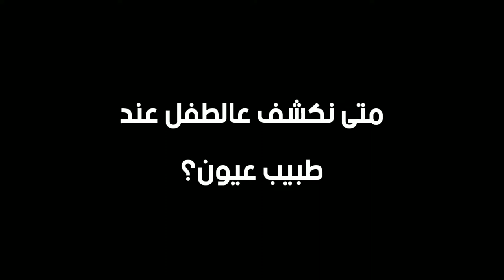اهميه الكشف المبكر على النظر للاطفال لكل اب وام للحفاظ على عيون اطفالهم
تعرف علي اهميه الكشف المبكر على النظر للاطفال
كيف أعرف أن نظر طفلي طبيعي
متى نكشف على عين الطفل واهمية الكشف المبكرالنظر للاطفال
مشاكل النظر للاطفال وعلامات ضعف النظر عند الاطفال
اعراض ضعف النظر عند الاطفال الرضع
اهميه كشف النظر للاطفال
د. أسامة عبدالحكيم
استشاري طب وجراحة العيون، وجراحات علاج الحول والجفون ومجري الدمع و جراحات تصحيح النظر و عمليات الليزك بمستشفى مغربي للعيون بدبي و ومؤسس ومدير مركز طبيبي للعيون بمصر.
دكتوراه طب وجراحة العيون
زميل كلية الجراحين الملكية ببريطانيا.
زميل جامعة كاليفورنيا.
عضو الجمعية الامريكية لجراحات الحول وتجميل الجفون.
أكثر من عشرين سنة خبرة في العمل بمستشفيات ومراكز المغربي بالسعودية، والإمارات، ومصر، وعمان.
العمليات الجراحية التي يقدمها دكتور أسامة عبدالحكيم لعلاج ضعف النظر  للكبار والأطفال
جراحات تصحيح النظر وعمليات الليزك
جراحات زرع العدسات
إزالة المياه البيضاء بالليزر